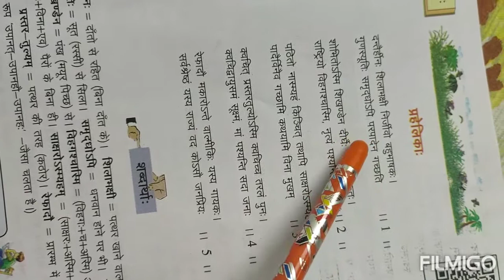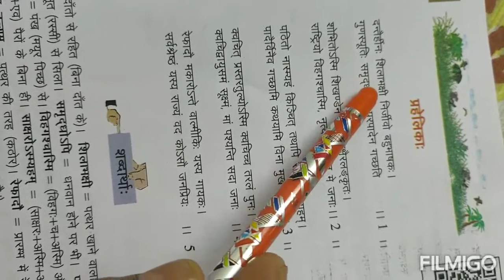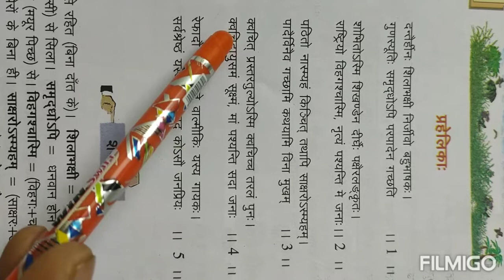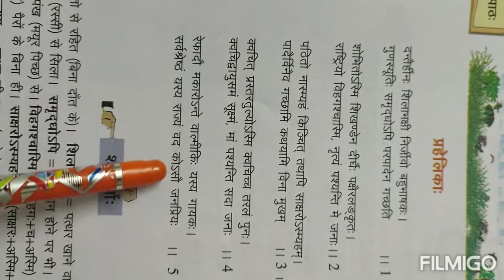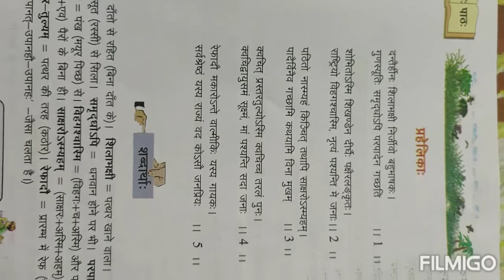Sanskrit Peeyusham l संस्कृत पीयूषम् l कक्षा-7 l सप्तम: पाठ: l प्रहेलिका l हिंदी अनुवाद l UP Board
Sanskrit Peeyusham l संस्कृत पीयूषम् l कक्षा-7 l सप्तम: पाठ: l प्रहेलिका l हिंदी अनुवाद l UP Board Solutions

नमो नमः 🙏🏻

     *Basic Shiksha Navachar एक ऐसा चैनल है जहाँ एक ही मंच पर विभिन्न विषयों से संबंधित सामग्री 500 से भी अधिक वीडियो में उपलब्ध है।*
     *1-इस चैनल पर कक्षा 3 से कक्षा 8 तक संस्कृत पीयूषम् के समस्त पाठों के हिंदी अनुवाद,सस्वर वाचन एवं अभ्यास कार्य उपलब्ध हैं।*
*2-हिंदी,अंग्रेजी,संस्कृत,गणित,सामान्य ज्ञान और विज्ञान आदि विषयों से संबंधित निष्प्रयोज्य सामग्री से निर्मित सैकड़ों टी०एल०एम० इस चैनल पर उपलब्ध हैं।*
*3-मिशन शक्ति एवं मीना मंच की विभिन्न विद्यालयों की सुगमकर्ताओं के द्वारा तैयार की गई अनेक फाइलों और विद्यालयों में कराई गई गतिविधियों की अनेक वीडियो भी इस चैनल पर उपलब्ध हैं।*
*4-विभिन्न प्रकार के टी०एल०एम० और पपेट बनाना सिखाने की वीडियो भी आपको यहां पर मिलेंगी।*
*5-कक्षा शिक्षण को रोचक बनाने हेतु अनेक बालगीत, बाल कहानियाँ एवं गतिविधियाँ भी इस चैनल पर आपके लिए प्रस्तुत हैं।*
*6- मिशन प्रेरणा से संबंधित अनेक महत्वपूर्ण वीडियो भी आपको इस चैनल पर मिल  जायेंगी।*
*7-हिंदी व्याकरण और संस्कृत सीखने के लिए भी अनेक वीडियो भी यहाँ उपलब्ध हैं।*
*8-कक्षा-6 से कक्षा-8 तक की अनिवार्य संस्कृत के समस्त पाठों के हिंदी अनुवाद, सस्वर वाचन एवं अभ्यास कार्य भी इस चैनल पर उपलब्ध हैं।*